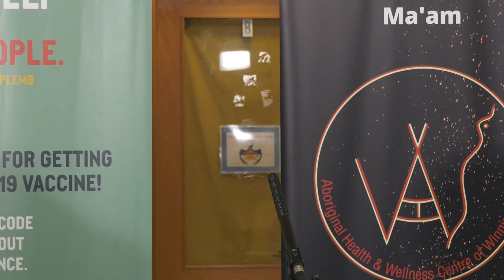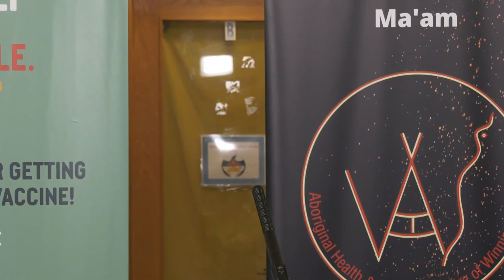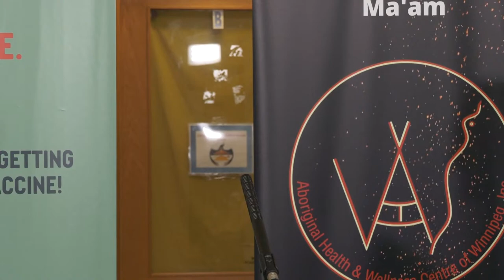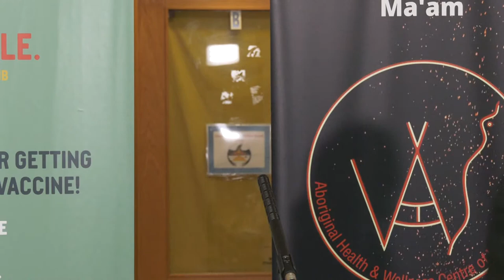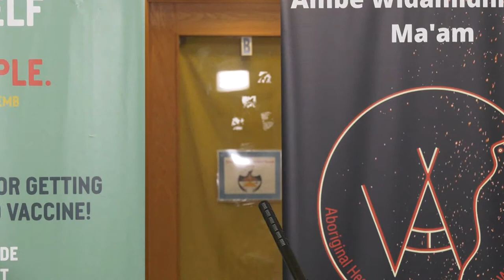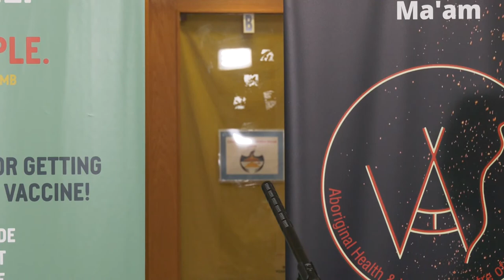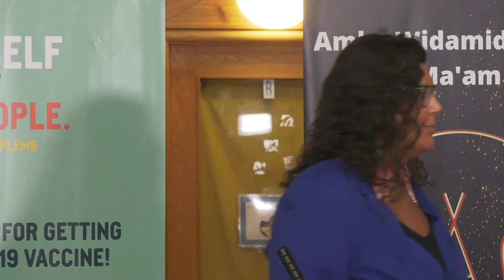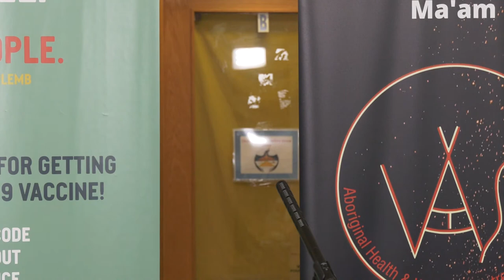Urban Indigenous COVID-19 vaccine clinics - September 24, 2021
Premier Kelvin Goertzen, Grand Chief Arlen Dumas, Assembly of Manitoba Chiefs, Vice-Chief David Monias, Manitoba Keewatinowi Okimakanak, Health and Seniors Care Minister Audrey Gordon, Indigenous Reconciliation and Northern Relations Minister Alan Lagimodiere, Mayor Brian Bowman, City of Winnipeg, Damon Johnston, president and CEO, Aboriginal Council of Winnipeg, Diane Redsky, executive director, Ma Mawi Wi Chi Itata Centre, Della Herrera, executive director, Aboriginal Health and Wellness Centre, Dr. Marcia Anderson, public health lead, Manitoba First Nation Pandemic Response Co-ordination Team, and Dr. Barry Lavallee, CEO, Keewatinohk Inniniw Minoayawin Inc., to discuss Urban Indigenous COVID-19 vaccine clinics.
11:00 a.m.